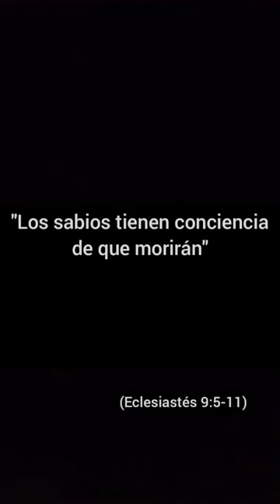Guayoyo con la Muerte, (pintura abstracta) cover Maelo - el incomprendido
Guayoyo con la Muerte
Hiroshi (2024)

"Los sabios, tienen conciencia de que morirán"...
(Eclesiastés 9:5-11)

Con un cafecito, la muerte nos ilustra de manera metafórica lo frágil que
es nuestra cotidianidad y las invitaciones diarias que tenemos para
abandonar de forma espontánea ó de manera temeraria la vida (Suicidio,
depresión, conducta autodestructiva, manipulación, abuso de sustancias,
exposición innecesaria al peligro, entre otras psicopatías y trastornos que
la modernidad nos ayuda a definir).

La técnica heterodoxa incorpora fragmentos de carbón vegetal para lograr
toda una variedad de sombras particulares para cada color. Sobre un
soporte de lino con madera de Aurora, nuestro protagonista celebra la vida
como algo Etéreo y Futíl a la postre con un guayoyo.